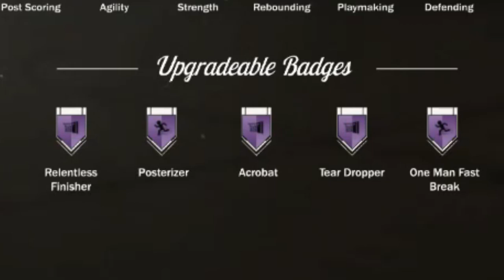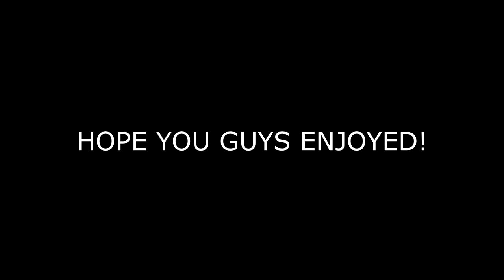HOW TO GET POSTERS EVERY TIME YOU DRIVE!!! | MY PLAYER BUILD | THANKS FOR 70K | NBA 2K17 MyPark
Hope you guys found this video to be helpful! Getting posters is not that hard at all but if you find it difficult just follow these tips and I promise you'll get so many contact dunks.

My Favorite Non-2K Youtubers are:

Berleezy, BlastphamousHD TV, BHD, All Def Digital, Neebs Gaming, Scarce, Swoozie, Vanoss, VanossGaming, FouseyTube, Christian Guzman, Faze Rain, Faze Adapt, Faze Apex and Ziovo.